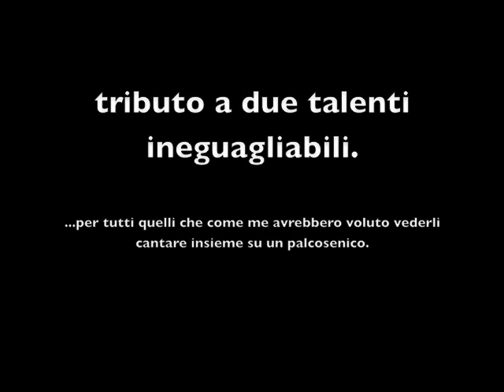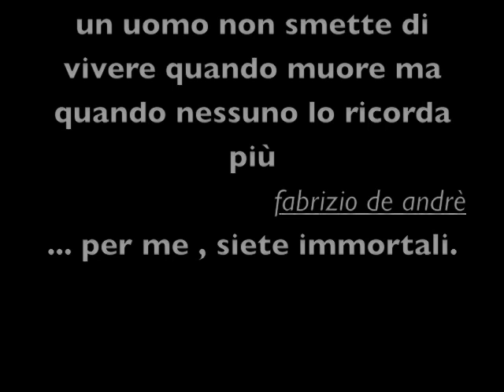♫ ♬ ♪ ♩tributo a Freddie Mercury e Michael Jackson ♫ ♬ ♪ ♩